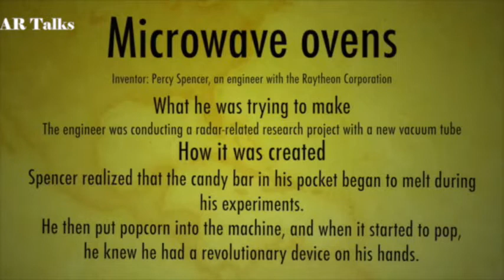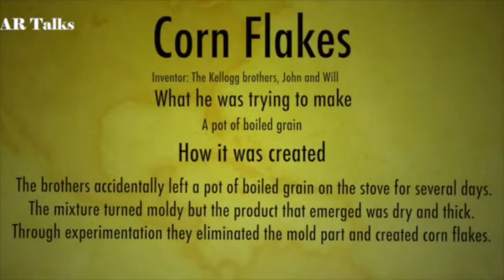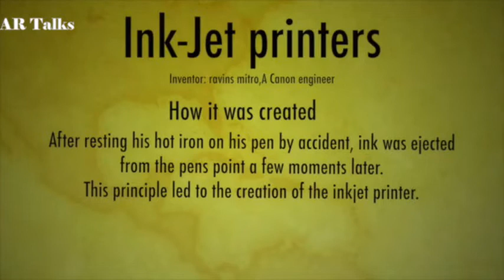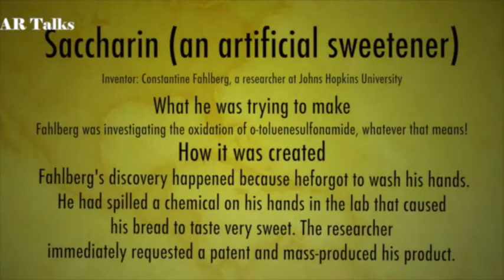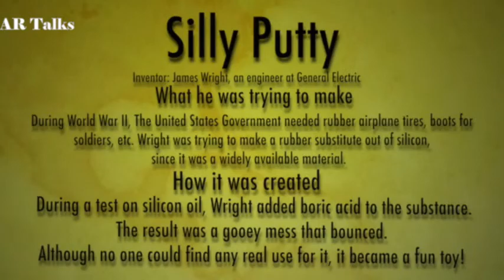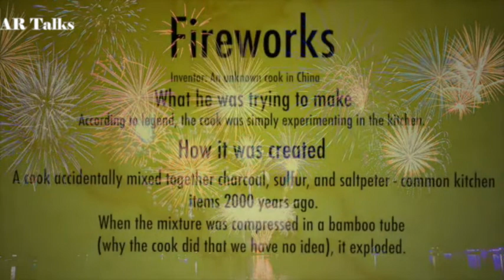Top 10 Inventions Which Was Created By Mistake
Short Description

It is hard to imagine how certain products was invented. How did someone think of the slinky, and silly putty, and potato chips?

It turns out many of society's most well-known inventions were simply mistakes made by some of the scientists on alternative quests.

2. Put this following in your video description

►Licensing
You don’t need any special license to use the footage presented in this video. This footage is free for personal and commercial use. No attribution is required.